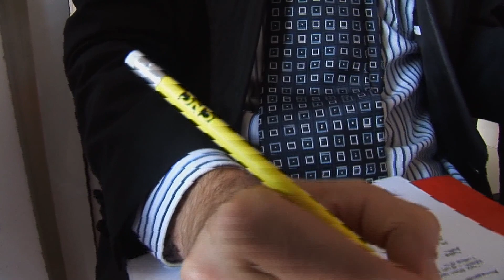La Nominée Teaser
Images de Jean-Marie Villeneuve

Les 1,2,3, 8,9,10 23,24, 29,30,31 octobre 2013,
au Connétable, 55 rue des Archives 75003 Paris, à 21h30

Avec Fabian Ferrari, Nastassja Girard, Hugo Malpeyre, Florie Vialens
Mise en scène Matthieu Moerlen, assisté de Julie Josselin

LA NOMINEE, une pièce de Charles Pastèk